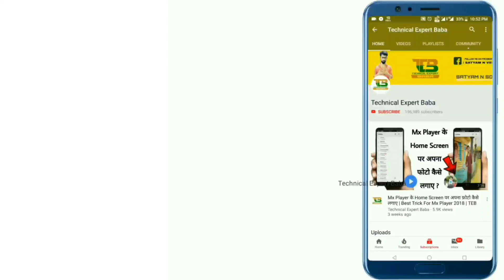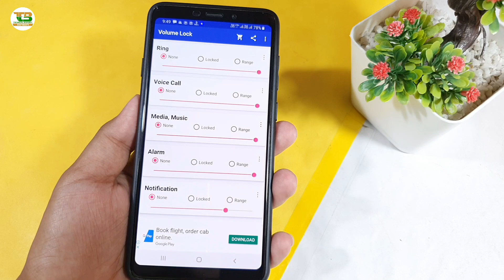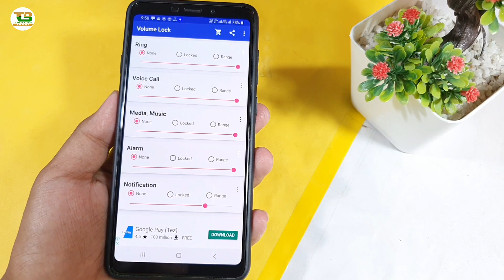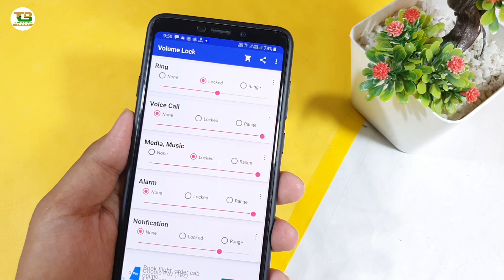आपके फोन में Volume Button है तो ये खुफिया राज जानकर चोक जाओगे | Volume Button Secret Trick | BY TEB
Like Button
Share Button

My Gear
1.My Laptop
2.My Mobile
3.MY Mobile
4.My Mobile
5.MY Tripod
6.My Camera (Mobile)
7.My Pen Drive
8.My Headphone
9.My Mic
10.My Power Bank
11.My Chair
12.My Home Theater
13.My Air Conditioner
14.My Mini Tripod
15.My Watch
16.My Earphone

Android App:
volume button ko lock kaise kare, volume button se magic kaise kare, volume button se high volume kaise badhaye.